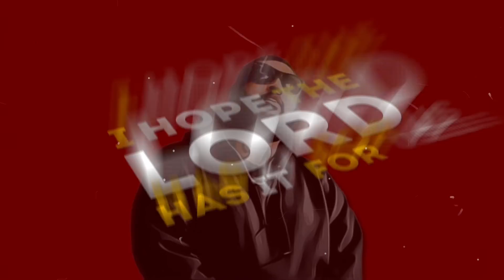Ape Life - Lost My Dawg feat. Asun Eastwood (Lyric Video)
Lodge Family Presents their brand new single "Lost My Dawg" featuring Asun Eastwood

LYRICS
[Intro : Life]
I lost my dawg to a jail cell
Used to get it in the streets, niggas raisin’ hell
Shit, I really wish you got bail
Sometimes feel like I might die out here
‘Fore you even get out
But you know what they say
You only really do two days
The one goin’ in, the one gettin’ out
No matter how we meet again
Head up thug, you heard?

[Hook : Life]
(I lost my dawg, I lost my dawg)
(Lost a lot to these streets nigga, you heard me?)

[Verse 1 : Life]
I lost my dawg to a double digit
The longest sentence
He got twenty, my vision is twenty-twenty lessons
I learned a lot through witnessin’ what it does to you
You comin’ up on the haters they had no love for you (nah)
Nay-sayers and playa’ haters is stuck to you (stuck)
It’s like no matter where you go
They put the chucks to you
Kick you to the cub, bury you or let you burn (burn)
So when you finally make it
You wanna’ fuck the world (world!)
I hope the lord has it for us to be together again,
You my dawg, you my homie, my thug and you my friend
Sometimes I wanna kill myself with this glizz
In my hand
I’m livin in hell might as well make it all end (uh!)
But I’m strong for the kids,
Mines and yours too (too)
Plus your momma, I’m makin’ sure
That she cordial (for sho)
Put some bread on your books
Let you know you not alone
Move your mind, do the time
Thuggy you not home (uh!)

[Verse 2 : Asun Eastwood]
Look (uh)
We can’t wait ‘till you home.
It ain’t a burden, you ain’t there
Fightin’ cases alone (I pray)
‘Till then it’s only calls that you place on the phone
My niece and the bills handled
Say a grace on your throne at night (amen)
My foresight see as get-settin’ canopies (wooo!)
Believe me, this lifestyle more than annually (wooo!)
I’ve been making a way
Where they demandin’ me
So when you get home
You don’t have to go and sell a gram to eat
(I promise) My, my dawg!

[Outro]
BAM plays out instrumental